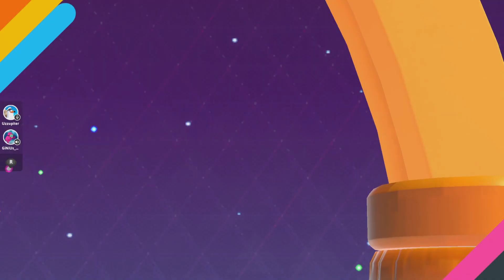INITIALCAMEL VINCE LA SUA PRIMA PARTITA